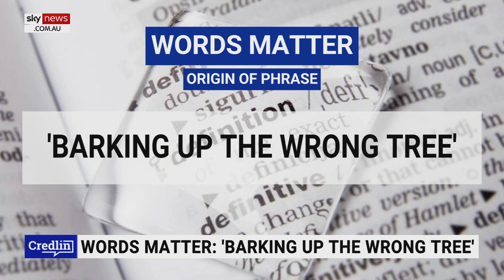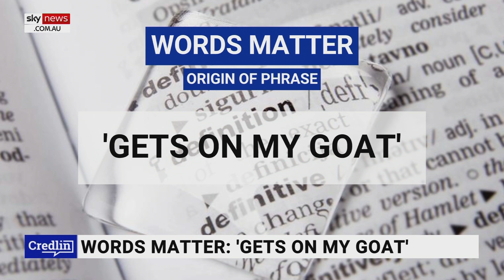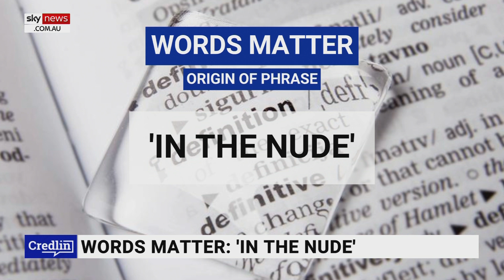Words matter with Kel Richards: Origin of the phrase ‘barking up the wrong tree’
Broadcaster and Wordsmith Kel Richards has discussed the origin of the phrase ‘barking up the wrong tree’.

“That’s certainly about the behaviour of dogs, so the dog thinks he’s got the cat tree’d, in a particular tree, but the cat is over there in the next paddock,” Mr Richards told Sky News host Peta Credlin.

“It’s simply to do with the idea that you’re in the wrong place at the wrong time, barking up the wrong tree from the behaviour of dogs.”